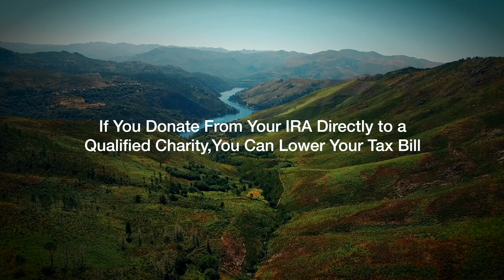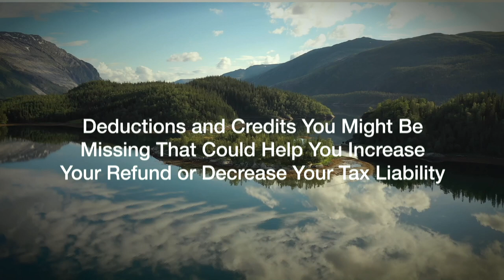Financial Planning and Tax Returns: A Powerful Partnership - Worth Asset Management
Did you know there’s more to your tax return than meets the eye? It’s actually a goldmine of information that can unlock hidden insights to a successful financial future.

Watch this video from Joe Dowdall at Worth Asset Management to learn about the powerful connection between financial planning and your tax return.
Family. Health. Helping others with their wealth management and retirement planning. Spending time with loved ones. Traveling. Providing the best possible experience to my clients. These fundamentals are what’s most important to me. And when we begin your financial and retirement planning journey together, I will want to know what’s most important to you too.